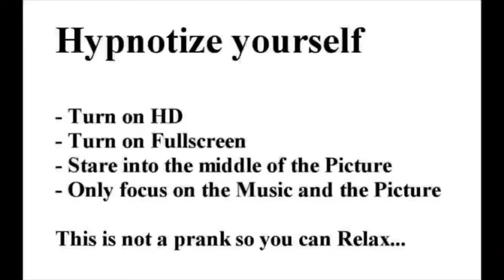Hypnotize yourself [ hope this video get 1k view 👌]